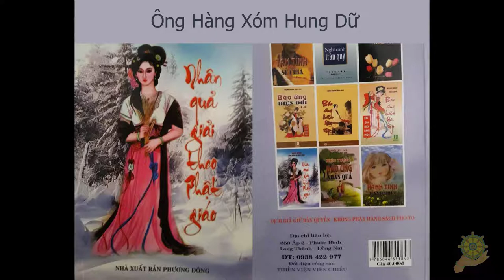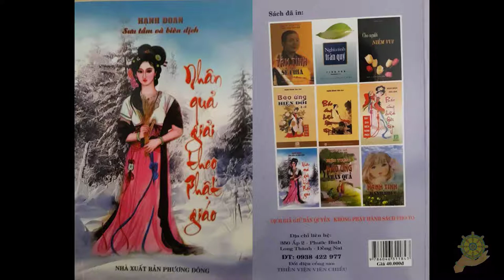20 Ông Hàng Xóm Hung Dữ [Nhân Quả Giải Theo Phật Giáo] - Hạnh Đoan